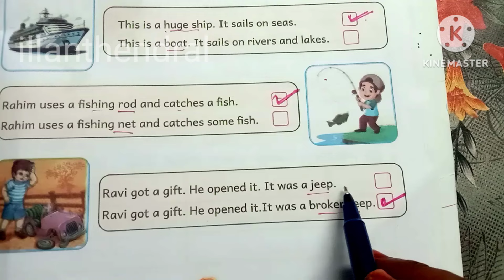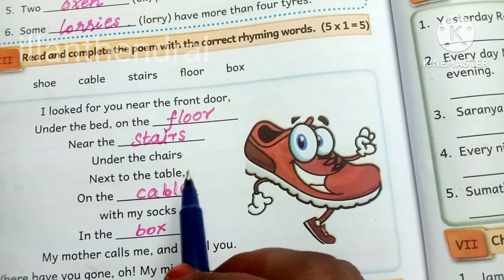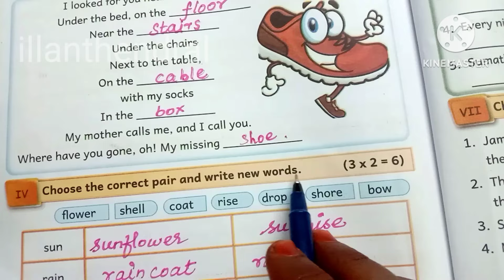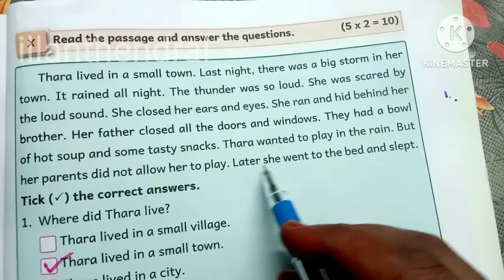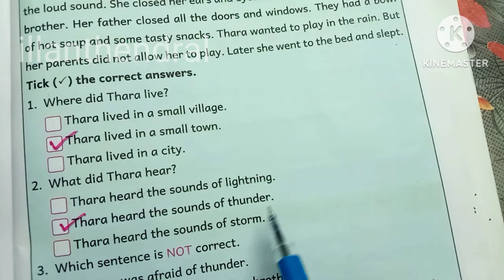Summative Assessment(Mottu) 4th Standard English Workbook Answers term1 2024-25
4th Standard English workbook answers summative assessment(mottu) term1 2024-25